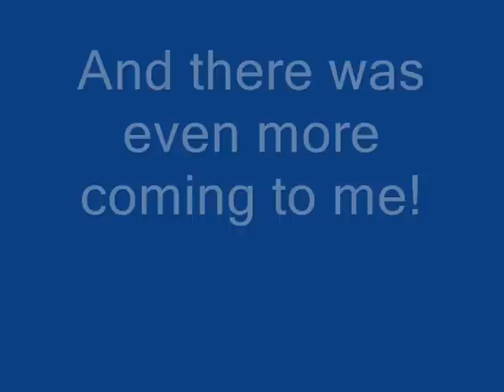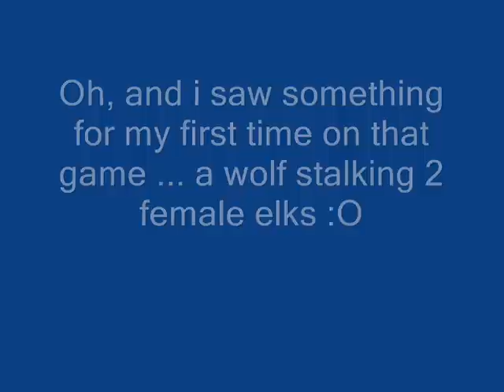Trophy Hunter 2003: CrossBow Hunting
Hunting in trophy hunter 2003 with crossbow :)